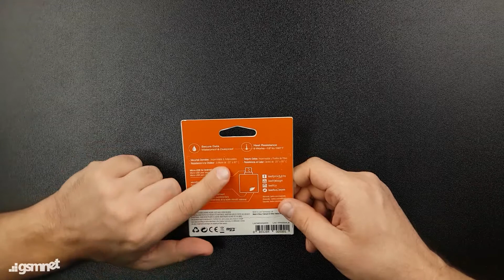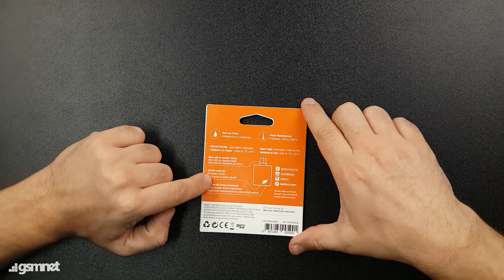Review cititor de carduri Micro SD cu port Micro USB - Leef de la GSMnet.ro